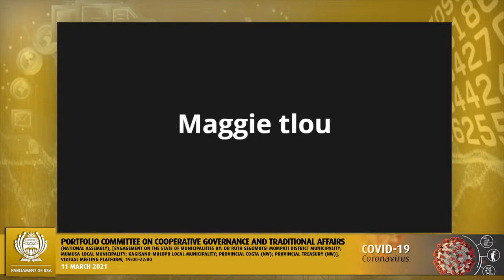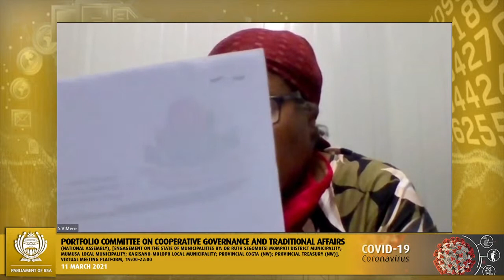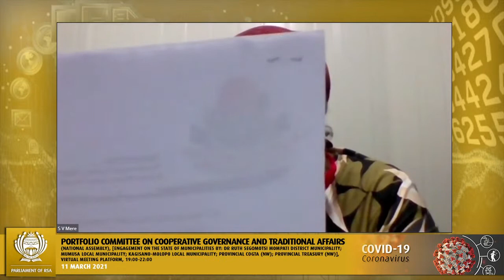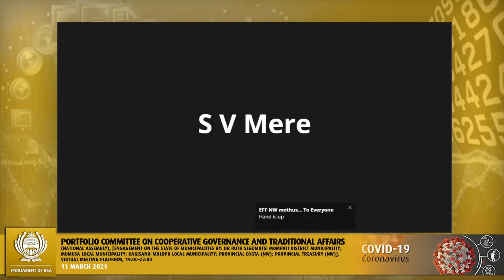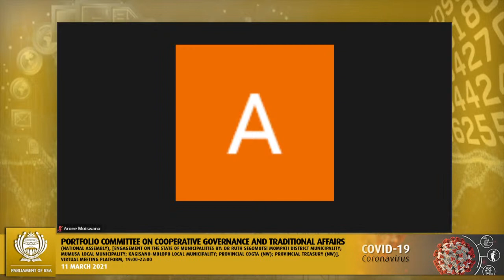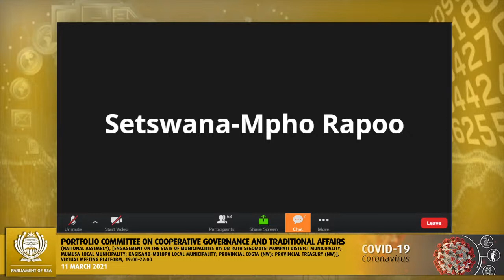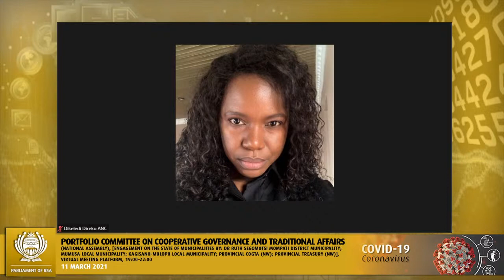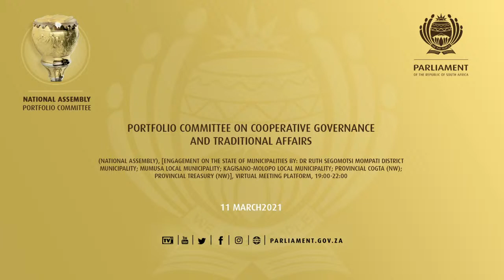Portfolio Committee on Cooperative Governance and Traditional Affairs, 11 March 2021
Portfolio Committee on Cooperative Governance and Traditional Affairs, (National Assembly), [Engagement on the state of Municipalities by: Dr Ruth Segomotsi Mompati District Municipality; Mumusa Local Municipality; Kagisano-Molopo Local Municipality; Provincial Cogta (NW); Provincial Treasury (NW)], Virtual Meeting Platform, 19:00-22:00